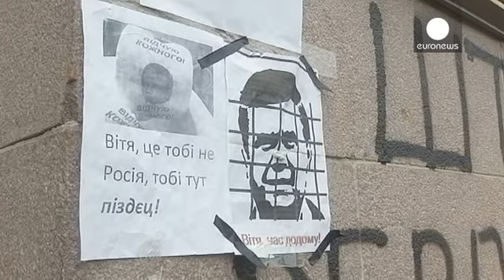Ucraina. Piazza Maidan non cede. Opposizione presenta mozione sfiducia governo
La protesta di piazza in Ucraina continua a montare, i leader d'opposizione puntano a cavalcare...

La protesta di piazza in Ucraina continua a montare, i leader d'opposizione puntano a cavalcare l'ondata di manifestazioni contro il Presidente. Ma l'esito della protesta rischia sempre più di subire le pressioni internazionali, in un senso o nell'altro. Oleg Tyagnibok, leader del partito nazionalista Svoboda:

"Chiediamo l'incriminazione del Presidente. Chiediamo le dimissioni del governo. Chiediamo che rispondano davanti alla giustizia per aver alzato le mani contro i nostri giovani innocenti".

Ha lanciato un appello alla mobilitazione Vitaly Klitschko, campione di box e leader del Partito Udar che ieri aveva invitato i manifestanti ad evitare ogni provocazione:

"Da solo non posso fare nulla. Se siamo in 3 non faremo la differenza. Ma se saremo 10, 20, 30, 100, 100.000, 1 milione il governo non potrà più nulla".

Oggi la Rada, il Parlamento di Kiev, potrebbe veder approdare una mozione di sfiducia contro il governo. Ma pare improbabile che venga messa al voto tanto più che, dopo il violento intervento della polizia anti-sommossa domenica, si è aperta una significativa frattura nel Partito delle Regioni del Presidente Viktor Yanukovich.

Intanto il municipio di Kiev così come la sede dei sindacati restano occupate dai manifestanti. Sotto la targa della sede del municipio qualcuno ha scritto: quartier generale della rivoluzione.